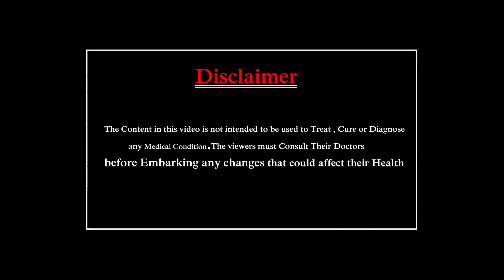Health Benefits of Coriander | coriander seeds benefits || Eagle Health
Watch Health Benefits Of Coriander Leaves Uses Of Coriander Eagle Health

Coriander juice benefits
When taken early in the morning on an empty stomach, coriander juice serves as an effective detoxifier. The health benefits of coriander juice are many; it helps reduce cholesterol, regulate blood sugar, treat skin inflammation, mouth ulcers and other conditions.